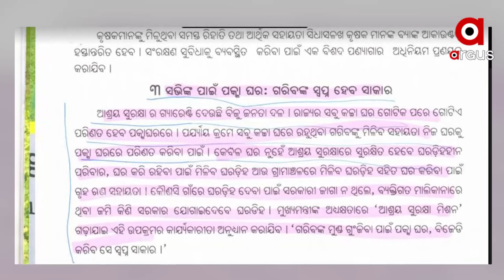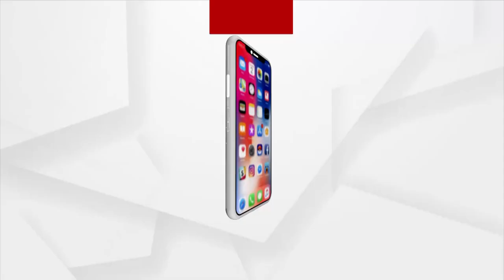ସ୍ଲୋଗାନରେ ସୀମିତ ପକ୍କାଘର ଘୋଷଣା : ରାଜ୍ୟ ସରକାର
ସ୍ଲୋଗାନରେ ସୀମିତ ରାଜ୍ୟ ସରକାରଙ୍କ ବନ୍ୟା ବାତ୍ୟାକୁ ନାହିଁ ଡର, ମୁଣ୍ଡ ଉପରେ ପକ୍କାଘରର ଘୋଷଣା । କେନ୍ଦ୍ରାପଡା, ଜଗତସିଂହପୁରରୁ ଆସିଲା ବର୍ଷାରେ ଘର ଭାଙ୍ଗିବାର ଅଭାବନୀୟ ଚିତ୍ର । ଜୀବନ ବି ଗଲା । ଆଉ କେତେ ମୁଣ୍ଡ ଗଡିଲେ ପଶିବ ଚେତା ।